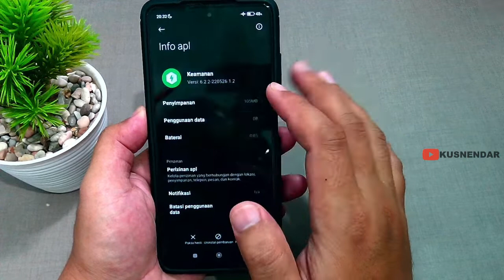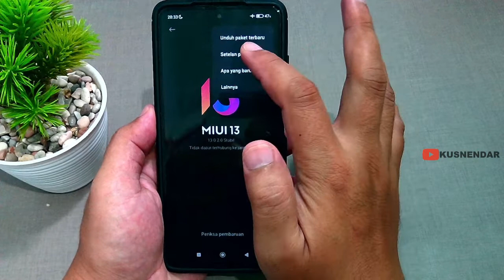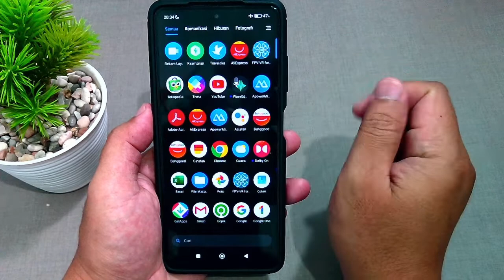CARA MEMATIKAN UPDATE OTOMATIS XIAOMI POCO X3 PRO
Berikut cara menonaktifkan update otomatis Xiaomi Poco F1, Poco F2, Poco X3 NFC dan Poco X3 Pro. Berdasarkan pengalaman saya jika update otomatis diaktfikan maka ketika HP Xiaomi terhubung ke wifi dan internet sistem Security / keamanan akan terupdate ke versi terbaru.

Di dalam aplikasi kemanan tersebut ada fitur game turbo, otomatis game turbonya juga terupdate. Kadang kala Game turbo versi terbaru belum tentu lebih baik dari versi sebelumnya. Untuk mencegah hal ini maka kalian harus mematikan update otomatis xiaomi nya.